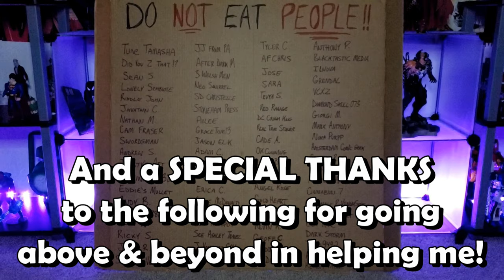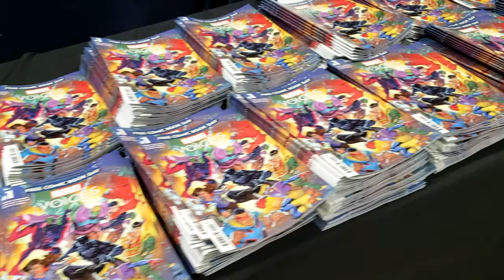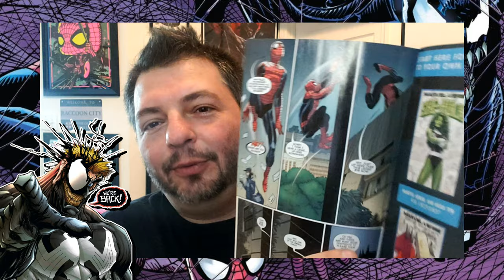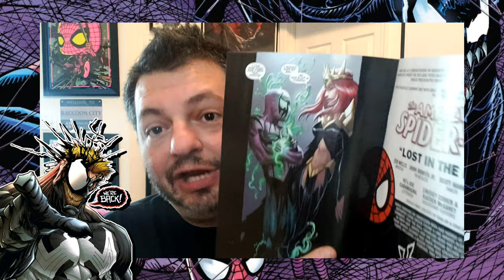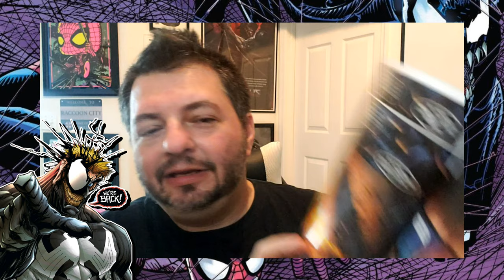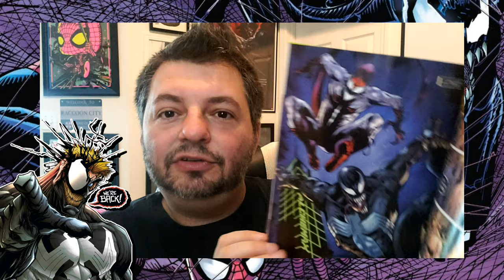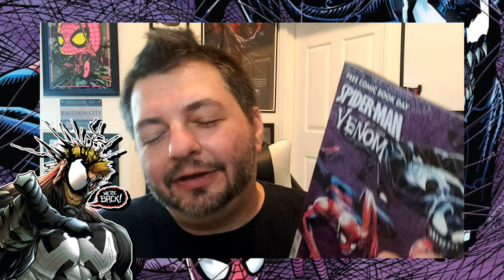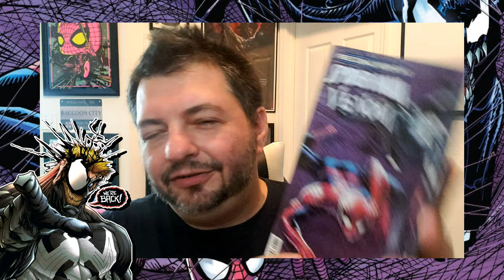Venom Vlog #714: Free Comic Book Day 2022